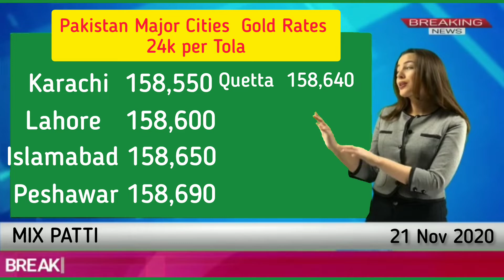Today's Gold Rate in Pakistan News | Dollar Rate Today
Check out the latest gold rate in Pakistan today! Find out what the dollar rate is today in Pakistan and see what's happening with the gold market.

In this video, we'll give you the latest news and information about the gold market in Pakistan. We'll also give you a commentary on the gold rate today in Pakistan, so you can make the best decision for your financial future.

Looking to invest in gold? Check out the latest gold rates today in Pakistan. Find out the dollar rate today, as well as the gold rate in Pakistan. Find out all the important gold market information you need in one place.

If you're looking to invest in gold, then you need to check out the latest gold rates today. In this video, you'll find out the dollar rate today as well as the gold rate in Pakistan. You'll also get all the important gold market information you need in one place. So be sure to check out this video to learn all you need to know about the gold market in Pakistan today!

In this video, we'll discuss the current gold rate in Pakistan and give you the latest dollar rate today. We'll also provide you with information on the current gold market in Pakistan and how you can invest in gold.

 Pakistan is a popular place to invest in gold due to its stable political situation and growing economy. This video will help you understand the current gold rate in Pakistan and help you make an informed decision about whether or not to invest in gold!